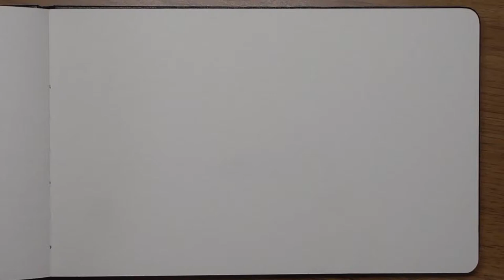Fountain Pen Sketching - Ink Sketching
Quick sketch using fountain pens and 3 inks. Prep work for my full class on fountain pens coming soon!

Fountain pens and ink used in this sketch:

Flexi nib

Extra fine nib

Water brush

Purple ink

Green ink

Copper ink

My Etsy shop - mini colouring book and original art

Other gadgets unboxed on this channel:

Nintendo switch

Nintendo switch lite

Seagate Backup Plus Hub

apple magic mouse

lenovo ideapad

micro sd card 128gb

norton deluxe

INK & PENS

Old school nib and holder set
Blue calligraphy ink
Black indian ink
Sakura micron sigma fine liner pen set
Derwent Graphik fine liner - graphite set of 3
Derwent Graphik fine liner - sepia set of 3
Sharpie fine point
Sharpie chisel tip
Copic cool grey marker
White gel pen

PENCILS

2B pencil
4B pencil
6B pencil
Pencil extender
Clutch pencil
Clutch pencil leads 4B
Clutch pencil leads HB
Clutch pencil sharpener
Mechanical pencil
Mars lumograph pencils black

ERASERS

Plastic eraser
Putty eraser
Eraser pen
Eraser pen refill
Mono eraser
Mono eraser refill
Eraser pencils

SHARPENERS

Long length sharper
Standard sharpener

COLOURED PENCILS

Prismacolour pencils 150 set
Faber-Castel Polychromos colour pencils (various sets)
Faber-Castel Polychromos colour pencils singles
Caran D’Ache Luminance coloured pencils 76 set
Caron D’Ache Luminance coloured pencils singles
Derwent Coloursoft pencils
Derwent Intense colour pencils
Caran D’Ache Luminance 76 box set
Caran D’Ache Luminance 40 box set
Caran D’Ache Luminance 20 box set
Caran D’Ache Luminance 12 box set
Caran D’Ache Luminance singles

PAPER

Bockingford Cold Pressed watercolour paper A3
Bockingford Hot Pressed Watercolour paper A3
Sketchbook A4
Sketchbook A5
Daler Rowney Heavyweight Jumbo pad
Langton Hot Pressed Watercolour 12x9 inch pad
Acrylic paper A5 (i also use WH Smiths own brand)
Sketchbook A5
Strathmore Bristol Smooth paper 9x12 inch
A5 sketchbooks x3

WATERCOLOUR

Windsor and Newton cotman watercolour travel set
Windsor and Newton cotman studio set
Windsor and Newton pro watercolour set

Keep sketching and peace!